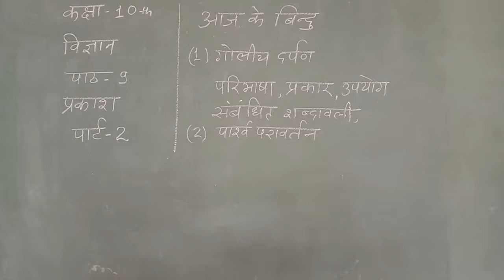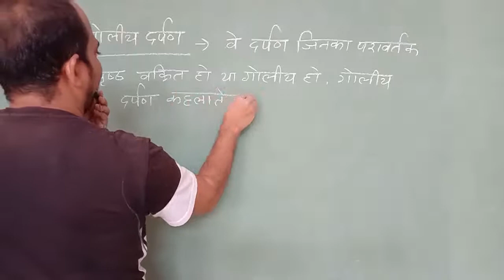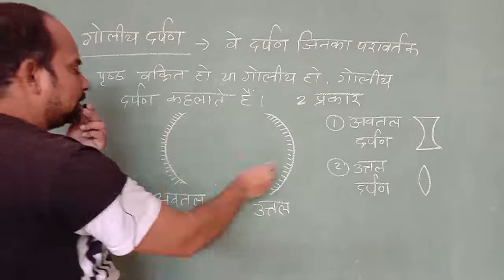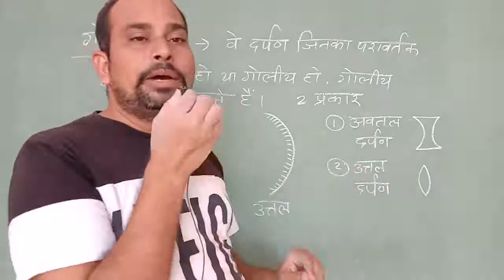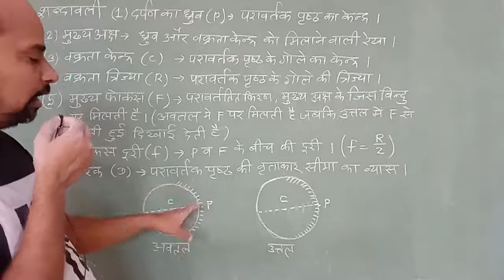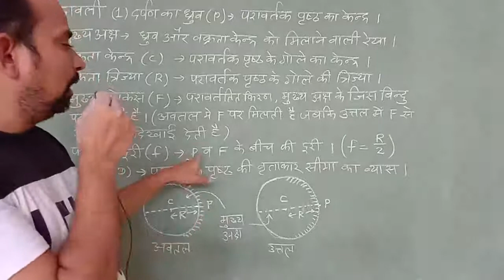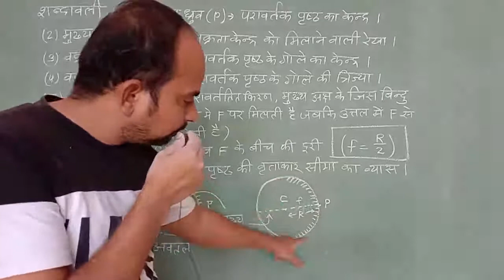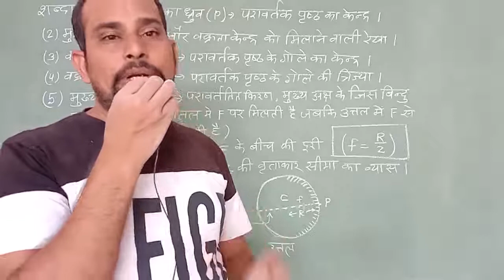Science by KARTIK JANGIR. Class 10th , Lesson 9 , part 2 , गोलीय दर्पण और पार्श्व परावर्तन।